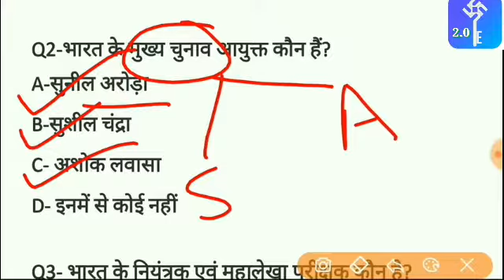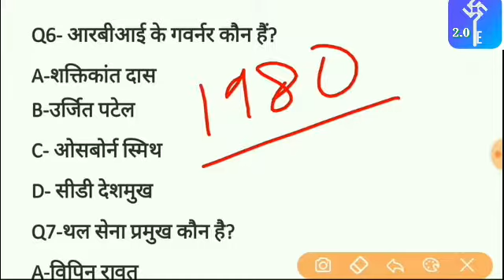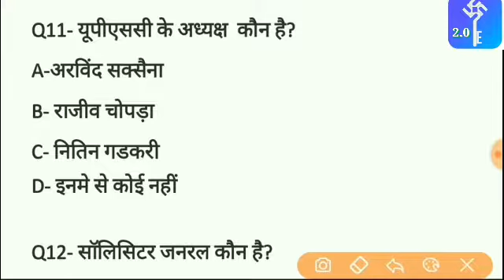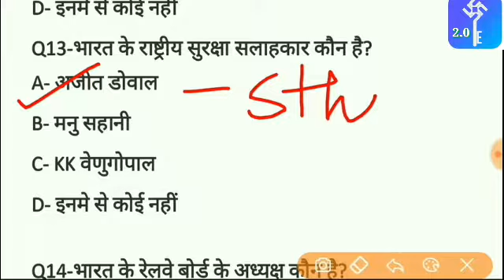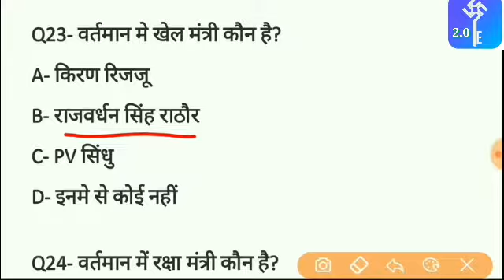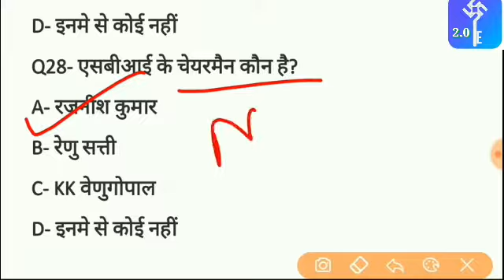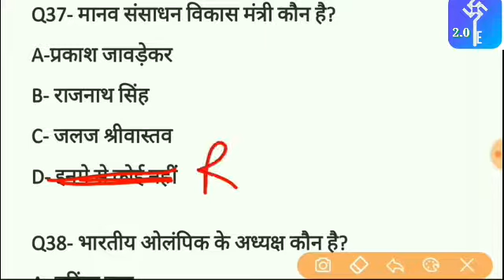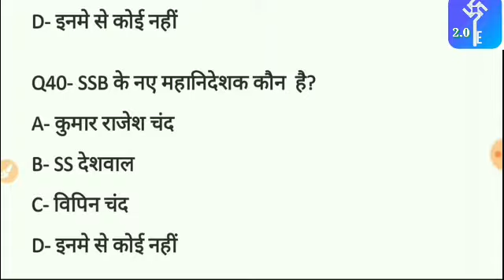What is India, what is its present position भारत में कोन क्या है, वर्तमान में किसका क्या पद है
3_September#daily Current Affairs 2019#utkarsh2.0#september fullcurrent Affairs 2019#ssc#RRC#RRB#
3 September 2019 Current Affairs।September 2019 Current Affairs_Daily Current Affair_ Target StudyIQ ( 240 X 426 )
Next Dose - 540 _ 3 September 2019 Current Affairs _ Daily Current Affairs _ Current Affairs In Hindi ( 240 X 426 )